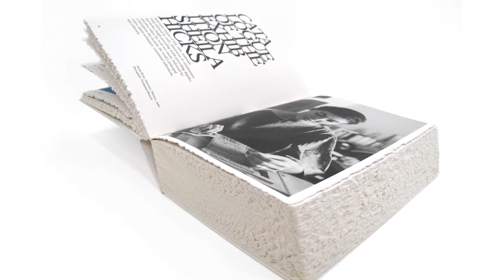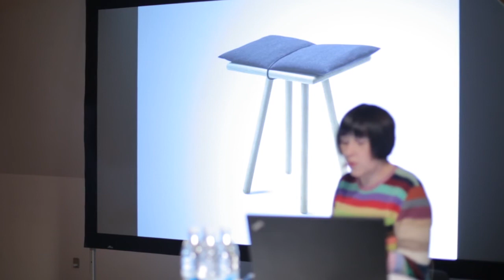Manifesta16: Alice Rawsthorn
Alice Rawsthorn writes about design in the International New York Times, which syndicates her columns worldwide. She is a columnist for Frieze magazine, and the author of the critically acclaimed book "Hello World: Where Design Meets Life", which explores design’s impact on our lives: past, present and future.